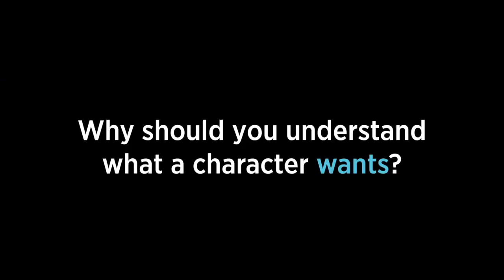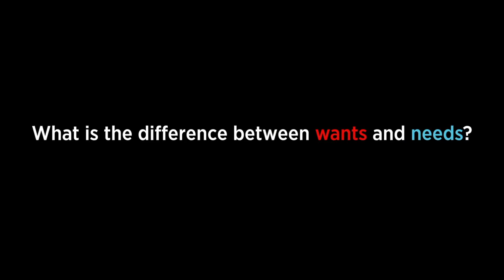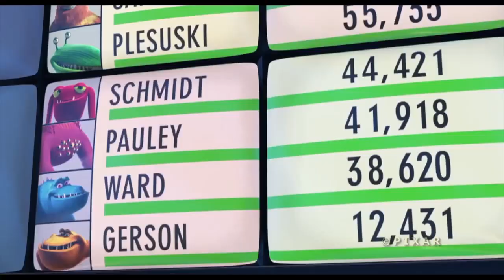Chce czy musi? Czyli marzenia i potrzeby